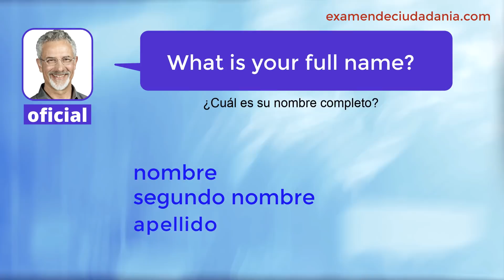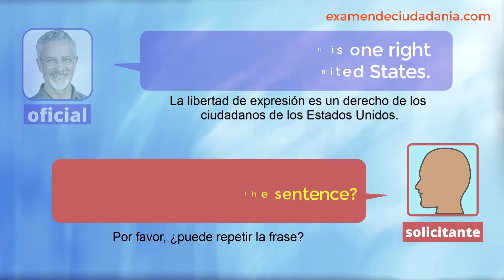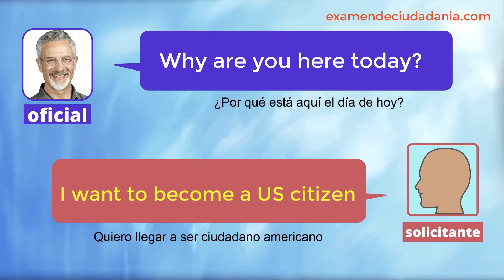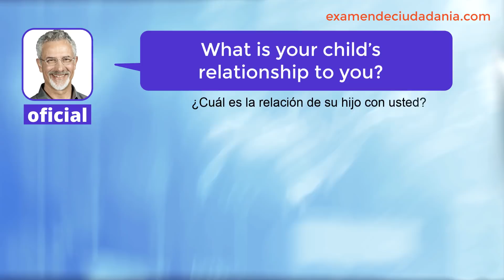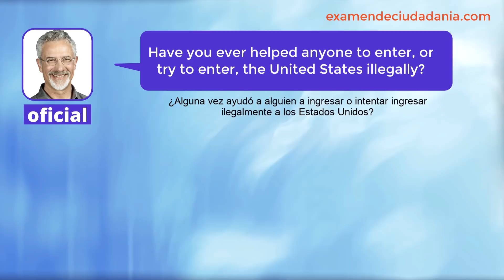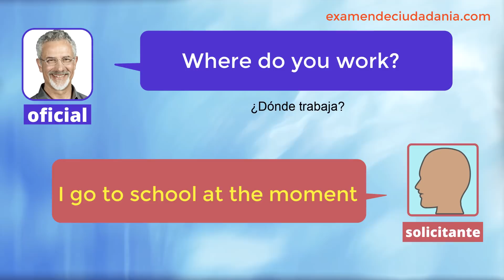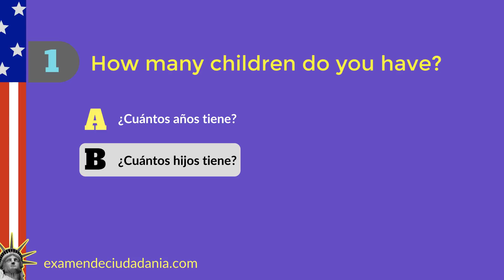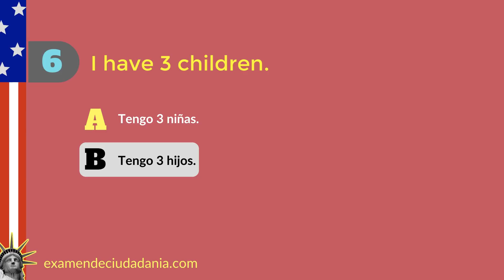9 frases MUY IMPORTANTES que debe saber ANTES de su entrevista y examen de ciudadanía americana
La prueba oral es una de las partes más importantes de su entrevista de ciudadanía. Este video lo ayudará a aprender 9 de las expresiones y preguntas más comunes que escuchará durante su examen de ciudadanía estadounidense.

El día de su entrevista de ciudadanía, el oficial de USCIS le hará estas preguntas o dirá estas oraciones comunes. Es muy importante que cada solicitante conozca su significado exacto y pueda responder las preguntas, en inglés.

Después de ver este video, se sentirá más seguro y menos ansioso mientras se prepara para su entrevista de ciudadanía estadounidense.

✅ Mire este vídeo para conocer todas las frases oficiales de las pruebas de lectura y escritura

CAPÍTULOS:
0:00 Introducción
0:54 Nombre completo
3:12 Escriba una oración
4:50 Motivo de la cita
6:28 Crimen u ofensa
8:09 Cuántos niños
10:10 Pregunta sí o no
11:20 Razón para convertirse en ciudadano
12:50 Dónde trabaja
14:19 Juramento de lealtad
15:07 Prueba